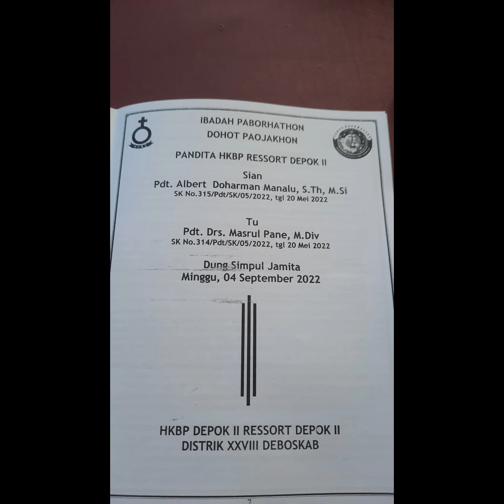KOOR PAD Part - 2 "God and God Alone "(HANYA DIA TUHAN) Cipt. Phil Mc. Hugh. Arrs. St Luhut Siahaan.